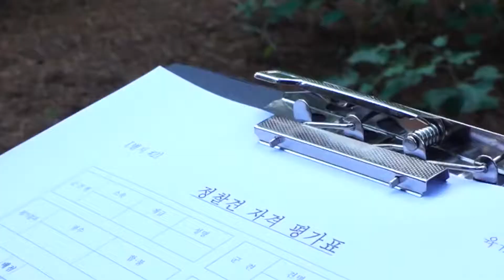936      It Was This Proud Military Dog Who Saved The Missing Girl's Life